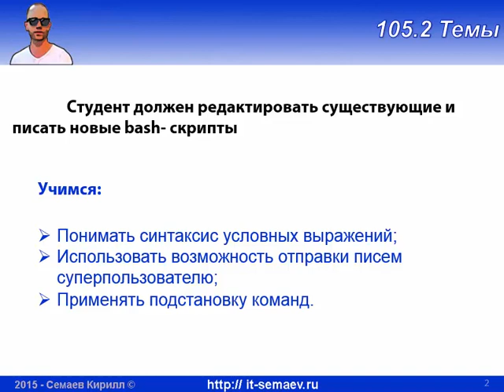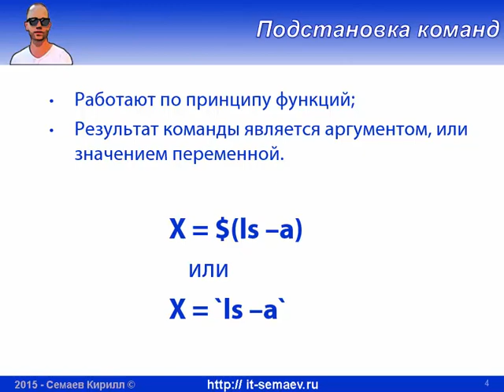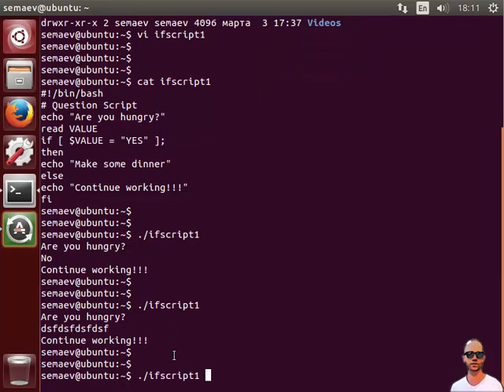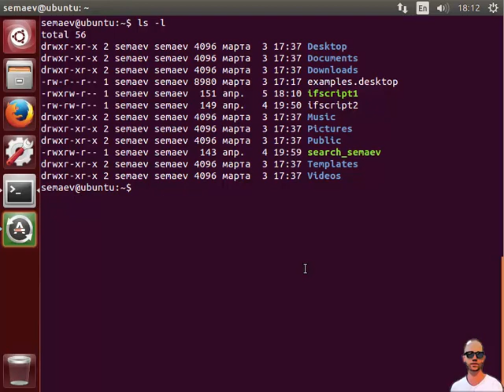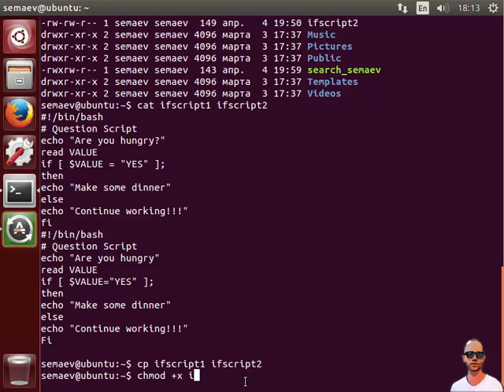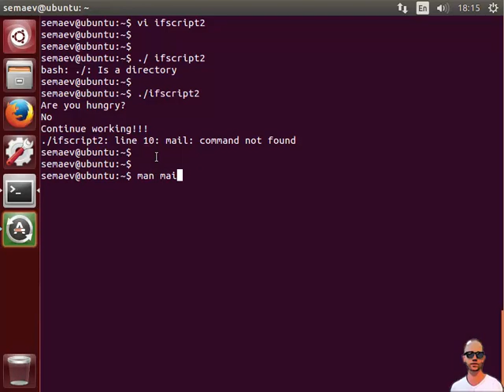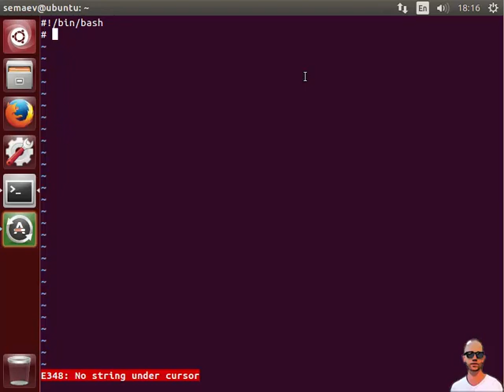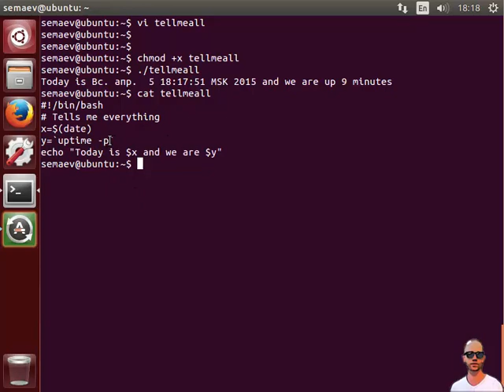LPIC 105.2 часть третья: Условные выражения и подстановка команд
Разбираем синтаксис простого скрипта, в частности конструкцию if - then - else -  fi . Кроме того обсуждаем возможность отправки почты при помощи скриптов, и выясняем как выполнить подстановку команд (чтобы результат последовательности команд давал значение переменной)